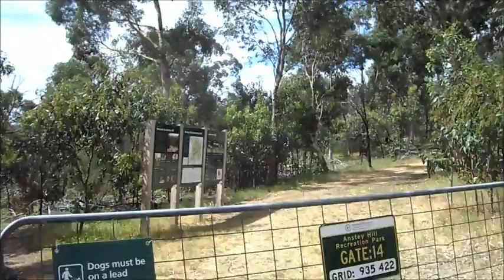Bursaria track 28 Oct 2017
Anstey hiIl walk  - nothing spectatacular - just some footage from an hour and a some